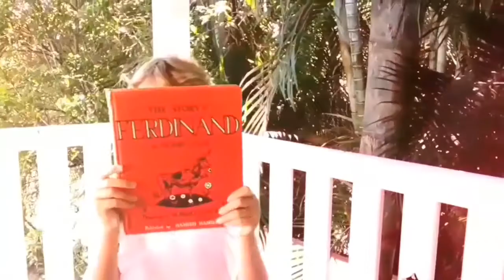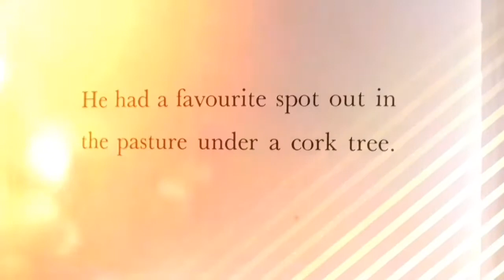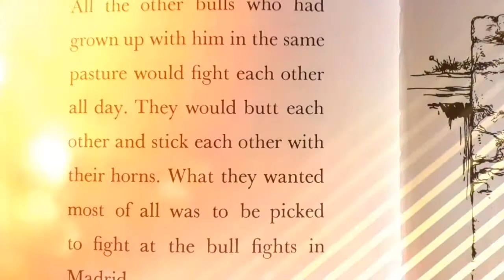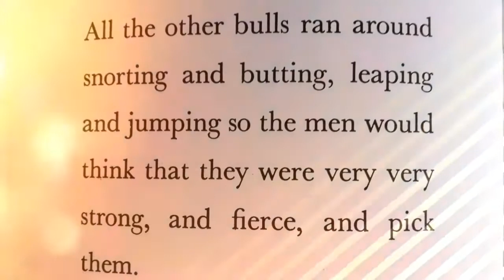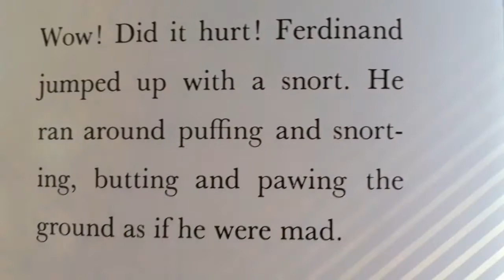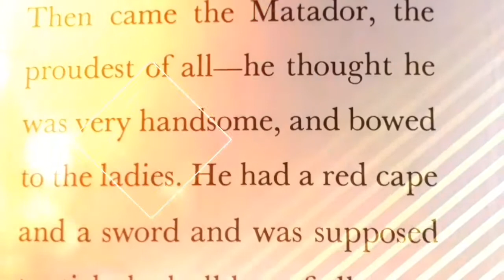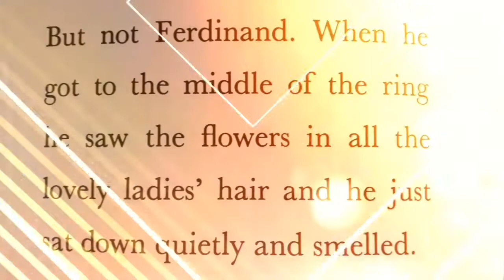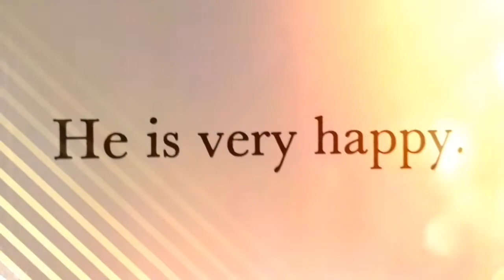The Story of Ferdinand by Munro Leaf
Classic story for children about Ferdinand the bull! 1985 copy read. Originally published in 1937. Wonderful illustrations by Robert Lawson